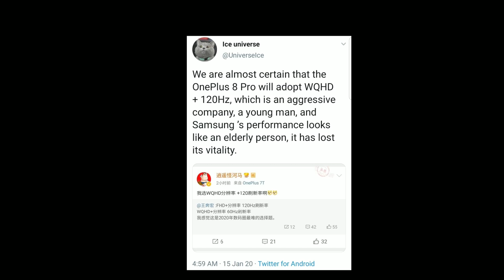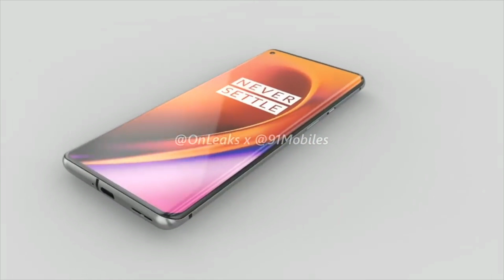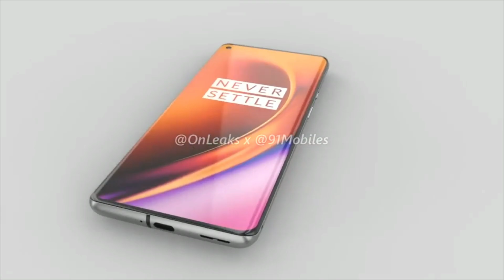ONEPLUS 8 PRO 120 HZ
This video is about the oneplus pro 8 having 120 HZ and how it compares to Samsungs version of their 120 HZ on the Galaxy s20 series.